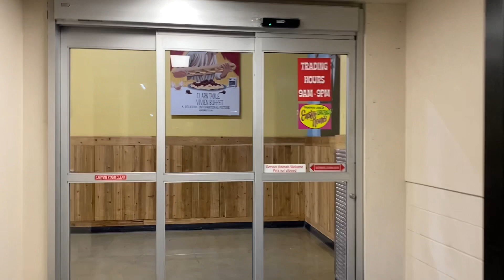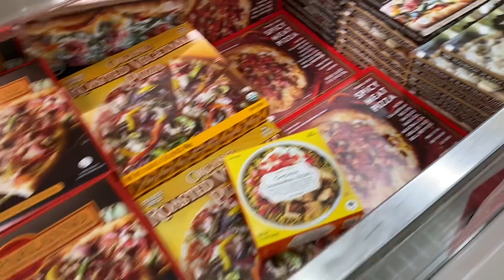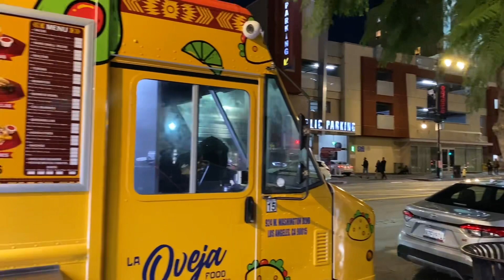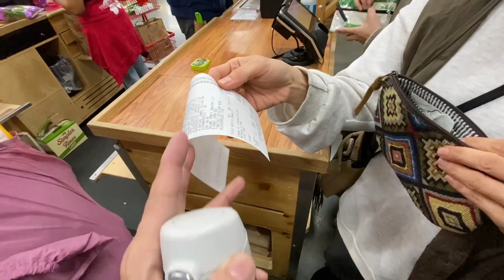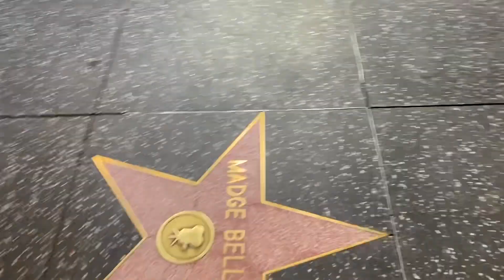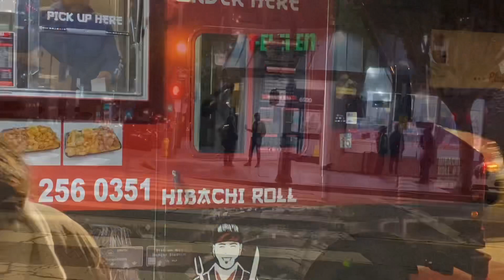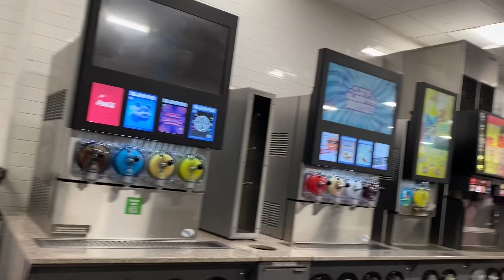2024/3/7美西之旅 咖哩我們來找你囉～Day 2.「Trader joe's採買、星光大道 中國戲院 舊地重遊」